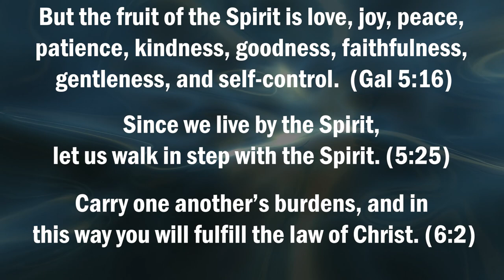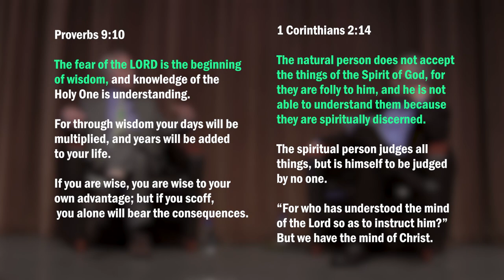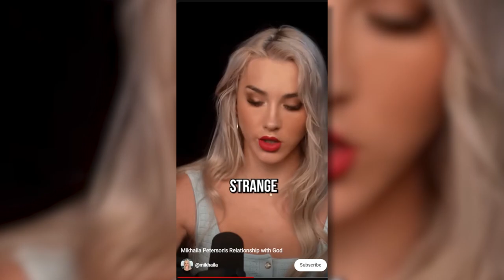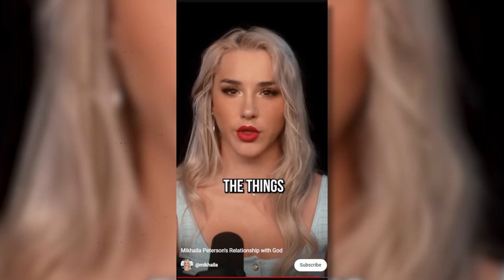Mikhaila Peterson's Relationship with God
Watching the Peterson family wrestle with God publicly has been astounding to experience. Take a look at Mikhaila's newest update on God.